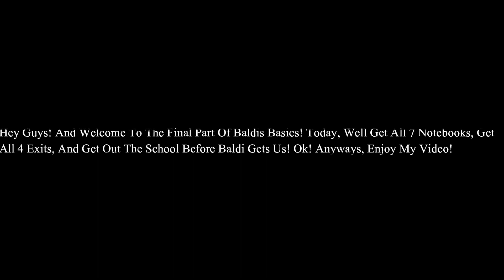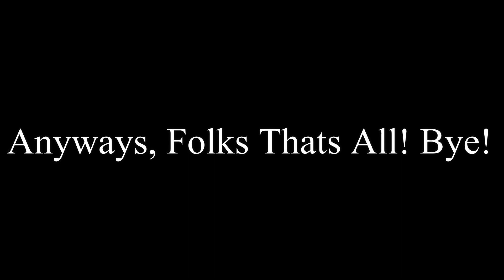Hey Everyone! And Today, Im Gonna Upload My 4th, And Last Video Of Baldis Basics! So Enjoy! Lol!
Ooh! This Is Your 4th And Last Video Of Baldis Basics? Cool! Oh Hey Guys! And Today, Welcome To My 4th And Last Video Of Baldis Basics! So In This Original Game, You Have To Collect All 7 Notebooks, All 21 Questions, All 7 Characters And 4 Exits! Lol! Isnt Baldis Basics Fun? Well Some People Said It Fun But Other People, Think Its Horrifing And Scary! But No Matter What People Say Of Baldis Basics, iThink Its Fun And Awesome! Anyways, So Enjoy My Video! :))))))))))))))))))))))))!